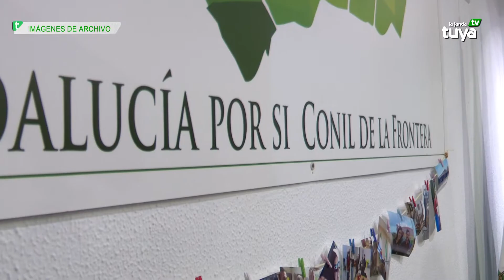ANDALUCÍA POR SÍ LUCHA POR REVALORIZAR EL PATRIMONIO CULTURAL CONILEÑO - 20OCT2020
El partido andalucista llevará al próximo pleno, una moción para que el gobierno local actúe en el  antiguo claustro del Convento de Mínimos, que actualmente se encuentra en estado de dejadez.